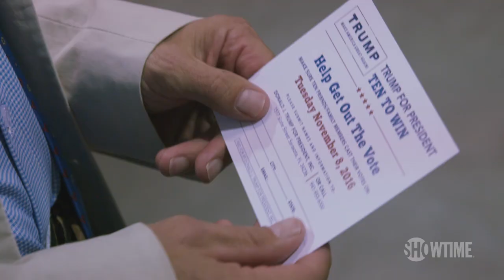Newt Gingrich Says When Trump Wins Florida He'll Lock the Presidency | THE CIRCUS | SHOWTIME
Mark McKinnon attends a Donald Trump rally that's more like what campaign director Susan Wiles calls a ''Rolling Stones concert meets church revival' gathering at the Germain Arena in Estero, Florida. It's here where Newt Gingrich expresses that if Trump wins at the battlegrounds of Florida then his presidency is locked in, and Trump argues that the 'weak and ineffective' Hillary Clinton is tougher on his supporters than Islamic terrorists. All episodes of The Circus are now streaming with the Paramount+ with SHOWTIME plan.